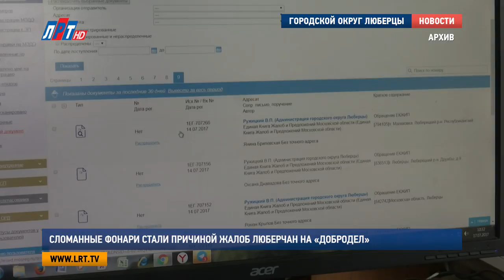Сломанные фонари стали причиной жалоб люберчан на «Добродел»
На сломанные фонари и плохое уличное освещение чаще всего жаловались люберчане в этом году. Всего с начала 2018-го на портал «Добродел» от них поступило почти 500 обращений.

Самая популярная тема жалоб – неисправные фонари освещения. По ним поступило 66 обращений. Также жители Люберец 28 раз сообщили на «Добродел» о ямах и выбоинах на дорогах. Плохое техническое и санитарное состояние подъездов волнует 26 обратившихся, столько же люберчан пожаловались на незаконное размещение рекламных и информационных материалов.

22 письма были с претензией на ненадлежащее состояние фасадов нежилых зданий, объектов и ограждений.

При этом интернет-пользователи отметили успешное решение по 252 вопросам. Коммунальщики демонтировали незаконные рекламные вывески, убрали территорию от снега и наледи. Кроме того, восстановили 13 фасадов домов.

Анна Троян